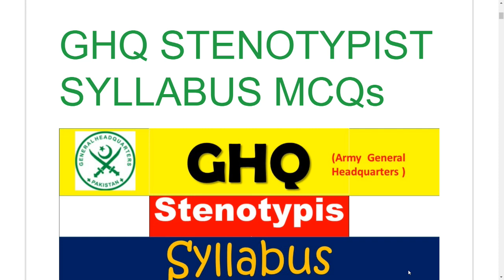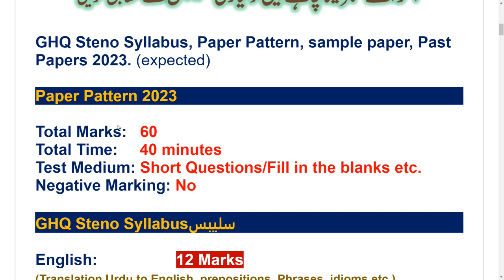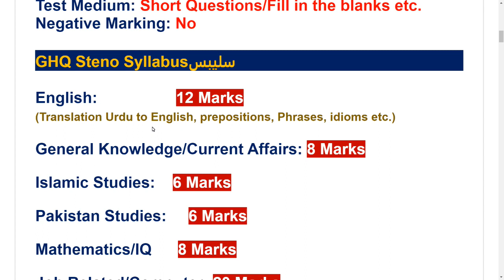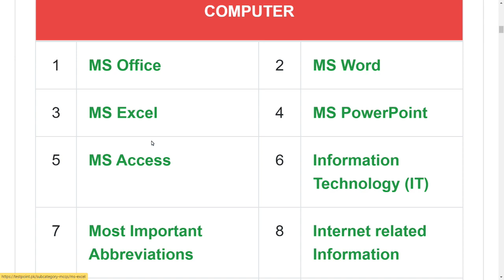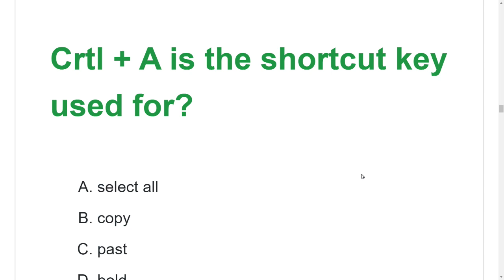GHQ Steno Syllabus 2023 || GHQ Steno Past Papers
All Jobs Past Papers
TestPoint.Pk